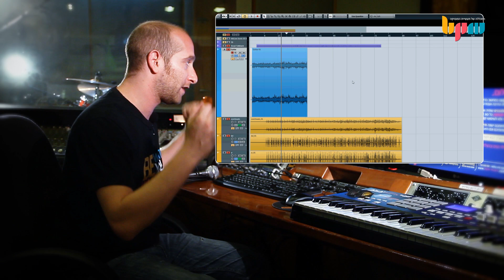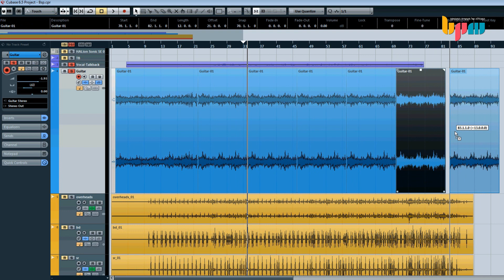מדריך הקלטת סאונד בתוכנה - מכללת BPM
הסאונד ממלא תפקיד מרכזי במוסיקה. סאונד משויף, נקי, מלא ברק ונפח הוא משאלת לב של כל מוסיקאי.
בואו ללמוד איך עושים את זה במסלול הלימודים המוביל והמקיף בישראל ללימודי סאונד, טכנאות אולפן, מוסיקה והפקה.